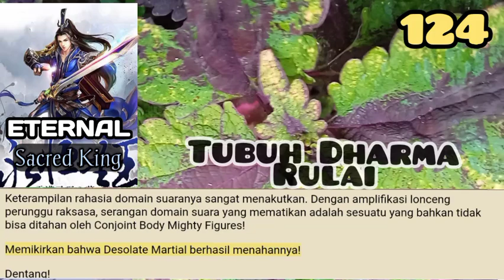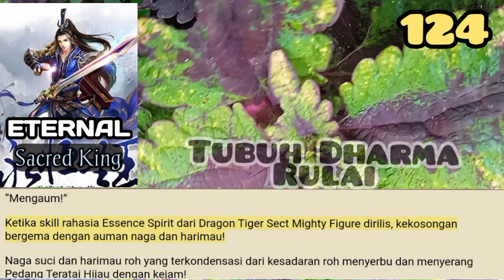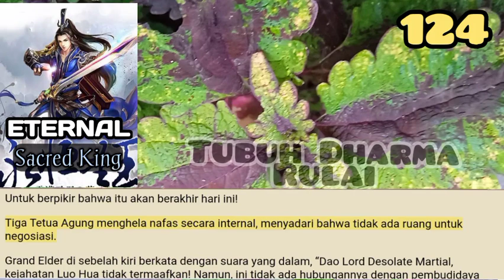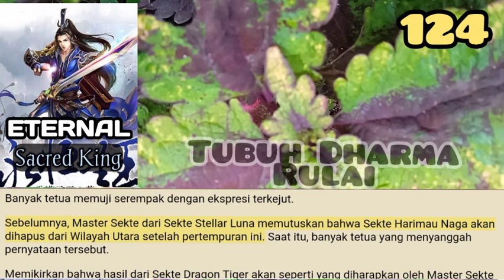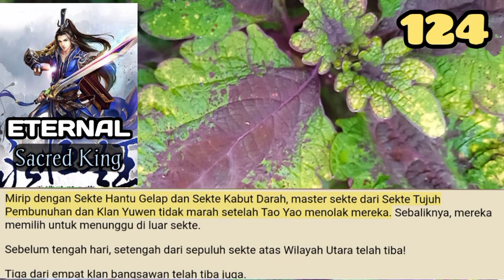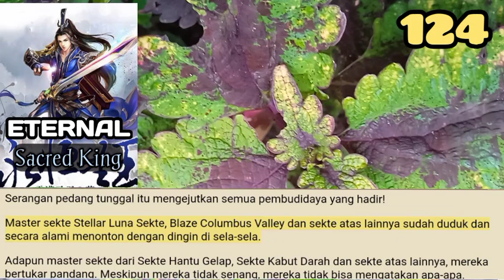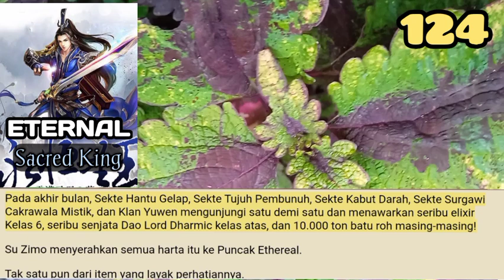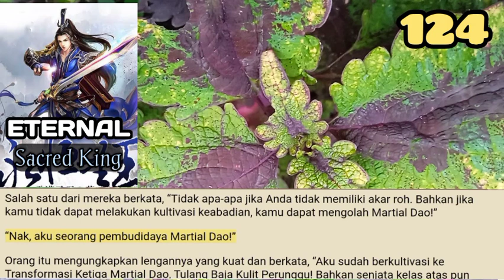Tubuh Dharma Rulai, ESK 124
Lonceng perunggu raksasa dikirim terbang oleh satu pukulan dari Badan Dharma Rulai. Itu sangat cepat dan membawa kekuatan yang menakutkan saat menabrak tetua Zhong.
Penatua Zhong tidak punya waktu untuk menghindar dan hanya bisa mengulurkan tangannya saat qi darahnya melonjak untuk menerima lonceng perunggu raksasa.

storian gallery